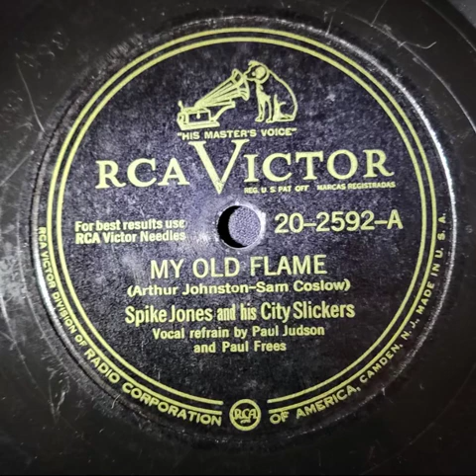Spike Jones and His City Slickers, Paul Frees, Paul Judson – My Old Flame